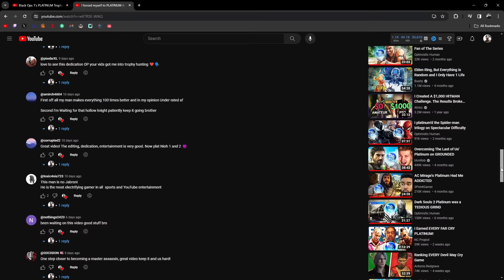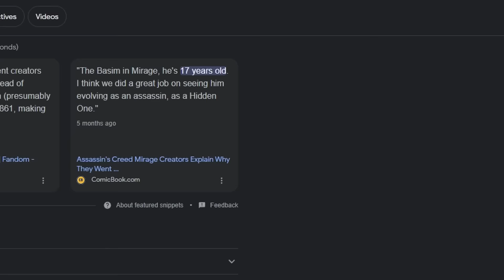So I Platinum'd Assassin's Creed Mirage after Valhalla...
So after I 100%ed AC Valhalla I wanted to platinum Mirage to compare them both and... yeah its good. The Assassin's Creed franchise will hopefully keep going up from here. Hope you enjoy!! :)

Assassin's Creed Mirage is the thirteenth main installment in the Assassin's Creed series developed by Ubisoft. In the game, players take control of a younger version of Basim Ibn Ishaq, a central character from the 2020 video game Assassin's Creed: Valhalla, and explore his life during the 9th century in the Abbasid Caliphate's capital city of Baghdad.

0:00 - Intro
1:05 - Story
8:13 - Al Ghul
9:36 - Contracts
11:18 - Ubisoft
14:17 - Al Rabisu
15:45 - Lightwork
17:48 - Finally
24:28 - Clean up